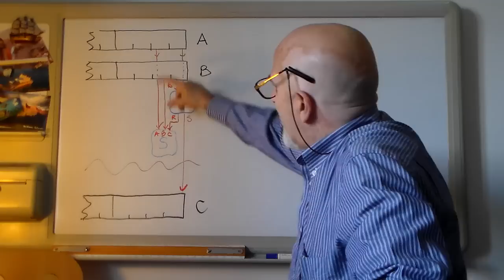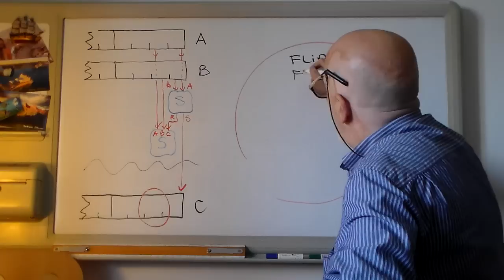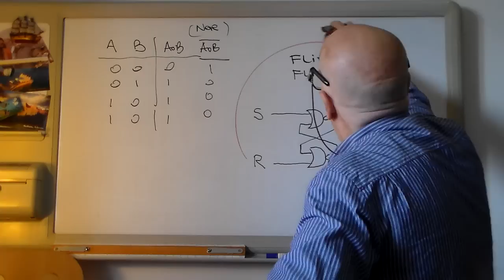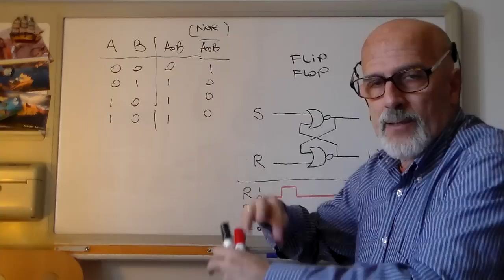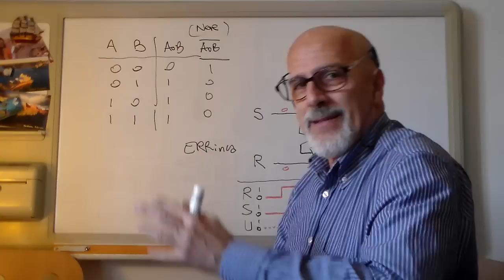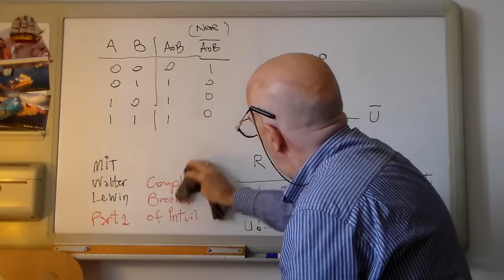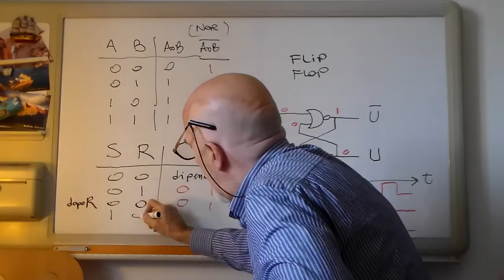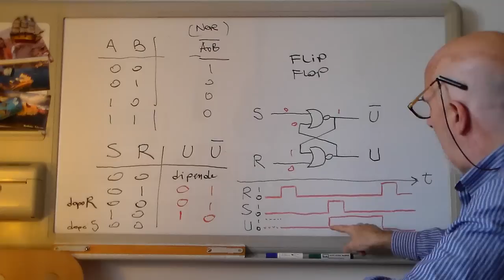InfoD1 - iNFORMATiCA di Base: Logica e Calcolatori (FLiP-FLOP)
ERRinca @16:11 l'UNO appena trovato va RiPORTATO sul NOR superiore…

ERRinca @16:44 avessimo riportato l'UNO di prima ...otterremmo comunque ZERO, e NON UNO